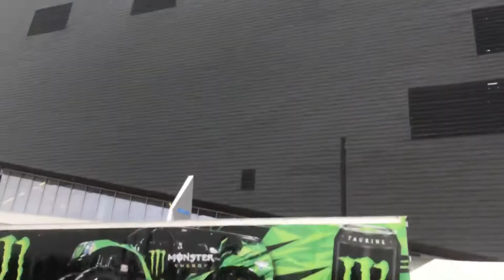MONSTER JAM 2018